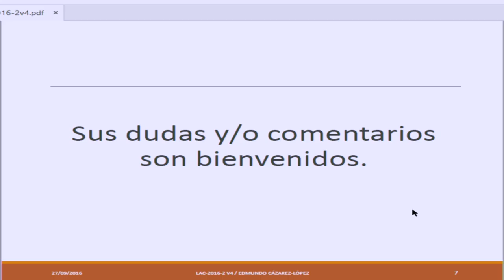Foro Público de Políticas de LACNIC: LAC-2016-2 Edmundo Cazarez